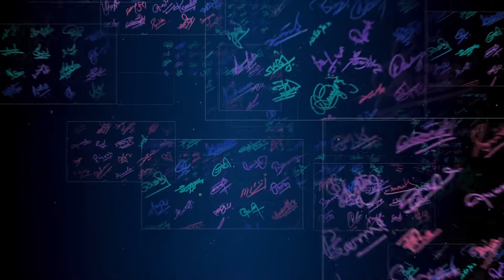Sambhujet Banskota || MELANCHOLY SONGS || Artists Voice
Sambhujet Banskota is the Senior music director and vice chancellor of Nepal Art and Drama Academy. He also participated in Melancholy campaign a Guinness World Record Song. In this song 365 veteran Nepali singers and musicians who gave their beautiful voice.
In Nipesh DHAKA's concept, lyrics and music, on 19th May 2016, Thursday, a song containing environmental message was recorded at the studio of Radio Nepal. The song carries the message on how human greed is affecting our nature.This campaign was organized to attempt in the esteemed Guinness World Records as entitled "Most Vocal Solos in a Song Recording". The prestige of the campaign has been increased by the presence of the respected veteran artists who have devoted their life for music.
This song addresses the global issues of environmental problems, bio-diversity and climate change, by contemplating and raising the voice from Nepal's point of view. The song blooms the possibility of environmental awareness through the slogan, "Raise Voice, Save Earth". We are convinced that this song will stir an environmental awareness among the people. The song entitled "Melancholy" was recorded by renowned Nepalese creators, initiators, singers and composers.
This campaign was organized by SEEM Nepal. The event was inaugurated by Prime Minister Rt. KP Sharma Oli. The campaign not only talks about the nature and the ecosystem, but raises the voice for equality, equity, dignity, culture and social impacts. Thus, the documentary “Melancholy” (2 Hours 15 minutes) is made around the recording activities and the objectives of the informative song.